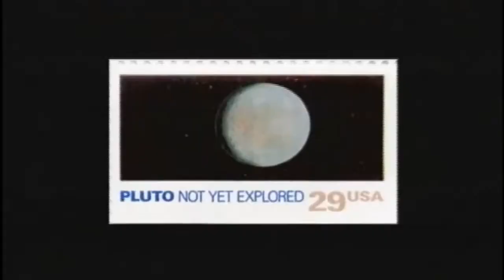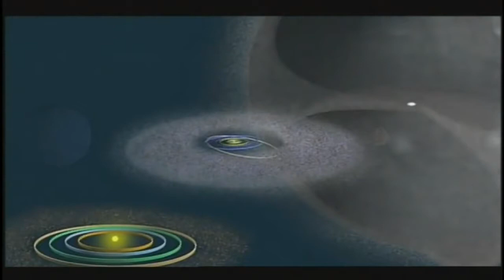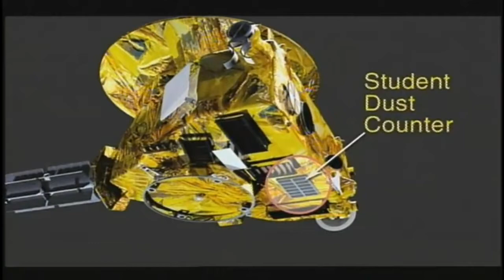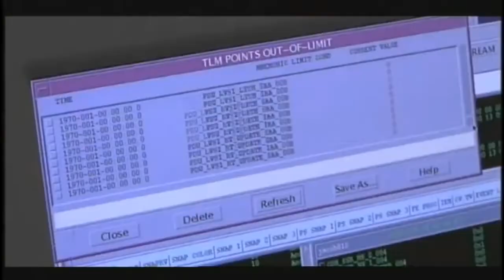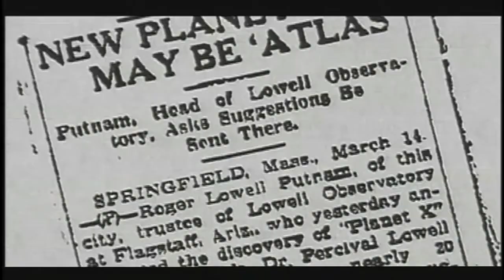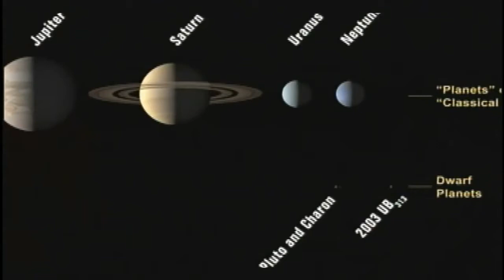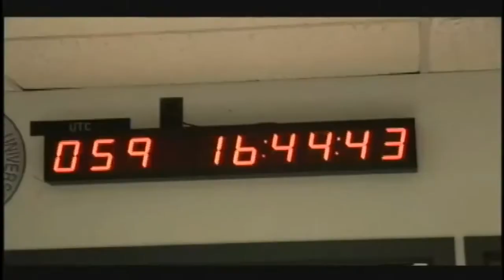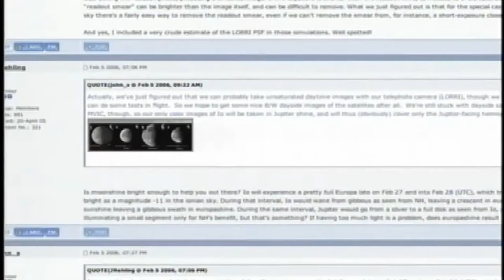NASA | New Horizons [HD]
New Horizons is a NASA robotic spacecraft mission currently en route to the dwarf planet Pluto. It is expected to be the first spacecraft to fly by and  study Pluto and its moons, Charon, Nix, Hydra, S/2011 P 1, and S/2012 P 1, with an estimated arrival date at the Pluto--Charon system of 14 Jul 2015. NASA may then also attempt flybys of one or more other Kuiper belt objects, if a suitable target can be located.

New Horizons was launched on 19 Jan 2006, directly into an Earth-and-solar-escape trajectory with an Earth-relative velocity of about 16.26 km/s (58,536 km/h; 36,373 mph) after its last engine was shut down. Thus, the spacecraft left Earth at the greatest-ever launch speed for a man-made object. It flew by the orbit of Mars on 7 Apr 2006, Jupiter on 28 Feb 2007, the orbit of Saturn on 8 Jun 2008; and the orbit of Uranus on 18 Mar 2011. As of 7 Jun 2013, its distance to Pluto is about 6.12 AU (about 25.55 AU from Earth), with radio signals taking about 3.6 hours to travel to the spacecraft from Earth (a 7.2-hour round trip).

New Horizons is the first scientific investigation to obtain a close look at Pluto and its moons. The mission will help us understand the icy worlds at the edge of our solar system, three billion miles from Earth, with the first detailed images ever obtained. Scientists hope to find answers to basic questions about the surface properties, geology, interior makeup and atmospheres on these bodies, the first ice dwarf planet and its moons to be visited by a spacecraft. The mission will then visit one or more Kuiper Belt Objects beyond Pluto.